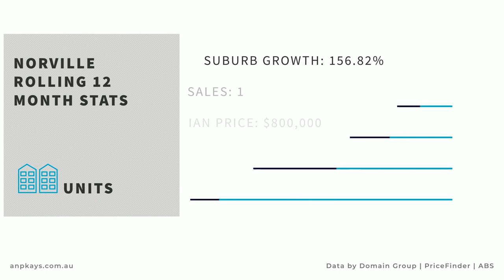Market Wrap Report in Norville for June 2023